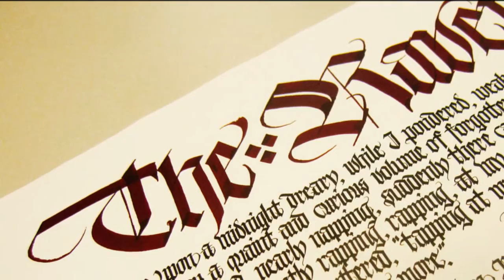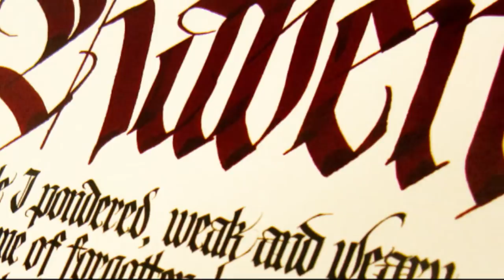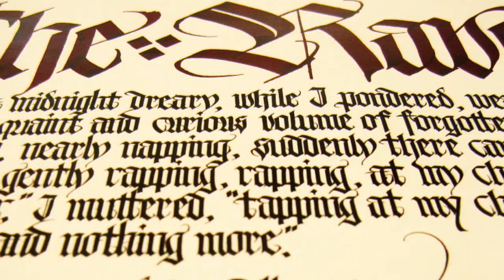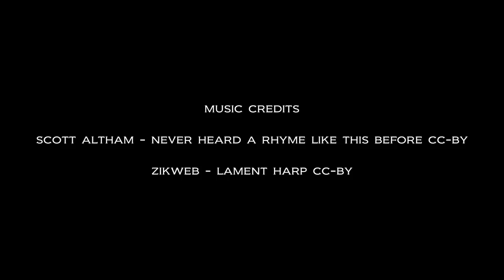The Raven - Edgar Allan Poe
One of the reasons I am so passionate about GIMP and Inkscape is because these software packages help me with my calligraphic arts.  This authentically hand done calligraphy piece was laid out using open source Inkscape software and colourized for print using GIMP.
This is one of my favourite calligraphy pieces of all time.  I love the bold, aggressive look, classic colours, and the mood that the gothic typeface creates.  Download FREE wallpaper, buy a printed 18" x 12" Poster, or make a donation to help fund the completion of The Raven.